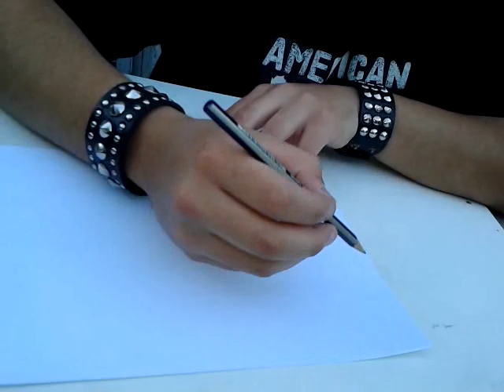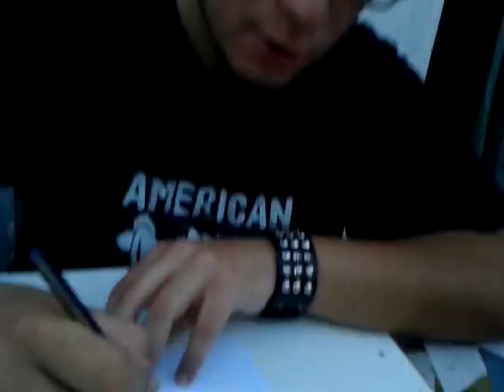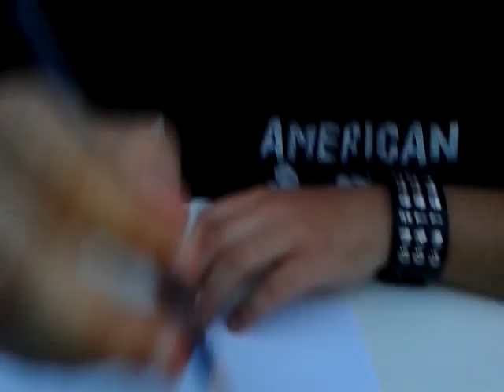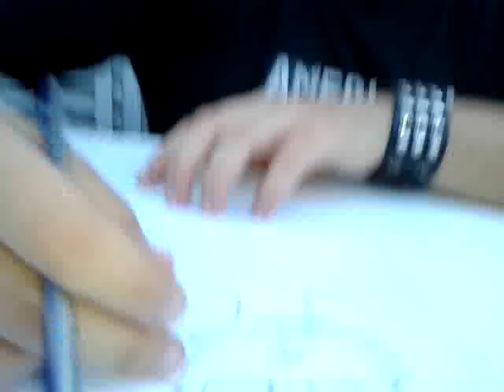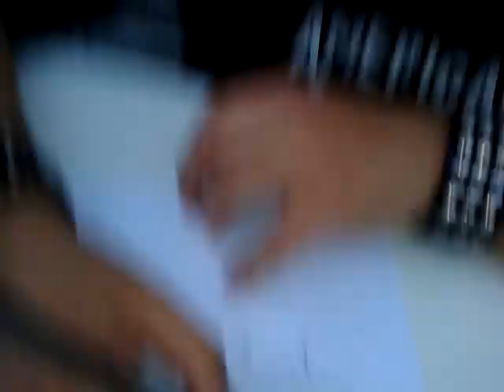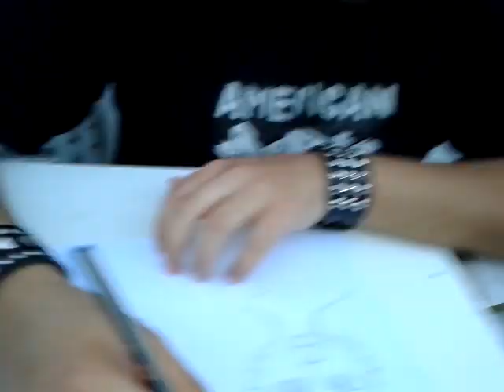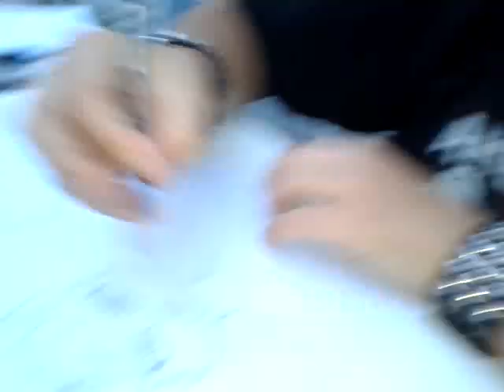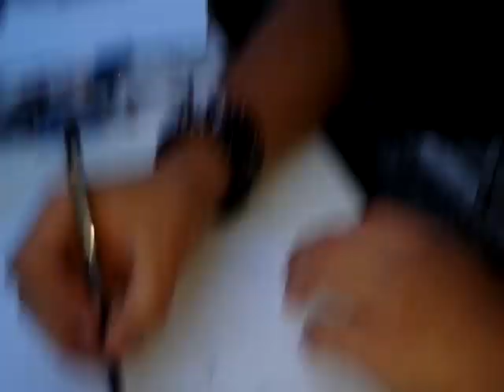Tutorial de caras furry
El primer video que subo a Youtube, se trata de un tutorial de como dibujar caras furry, segun mis tecnicas, las cuales no son ni mejores ni peores que las de otros artistas, simplemente queria hacer esto para amigos y "amigos" (amigos de facebook) que se interesan en el dibujo. Aca, una pequeña y sencilla ayuda desde mi parte. Espero que les guste y perdonen mi forma de exprecion, por alguna razon, aunque me quiera tomar las cosas enserio, siempre termino divagando ¬¬